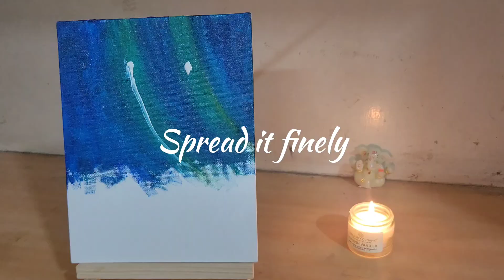How to make Northern Lights Painting using Acrylic Colors | For Beginners | Acrylic Canvas Painting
Hi, I am making a Northern Light painting here and I am using 5x7 Canvass for it. Acrylic Colors of Camel Artist and Normal Brushes which i purchased from Amazon, here is the These are very budget friendly and also with good quality.
Color Shades :
Crimson Lake 063, Turquoise Green, Sap Green 391, Phthalo Blue 358, Titanium White 423 as these are on a little expensive side you can also buy the normal acrylic colors of fevicryl.
Thankyou for watching and showering your love on this one.